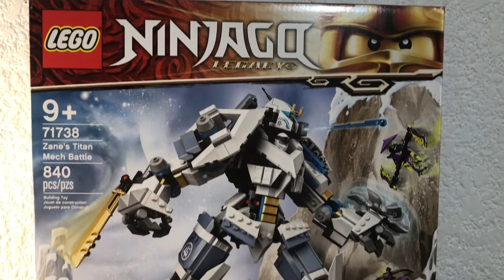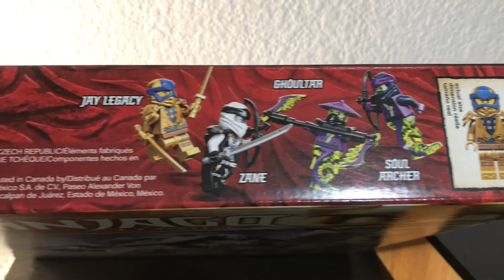Mi primer review! Y también RODILLAS!!-LEGO Ninjago Legacy 71738: Combate en el Titán Robot de Zane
Bienvenidos a Galker 25 y el día de hoy tenemos el review detallado del set 71738 Combate en el Titán Robot de Zane, éste set incluye 840 piezas y tiene un precio de $1499 en México y $59.99 en Estados Unidos.
Este es mi primer review de muchos que están por venir!!.